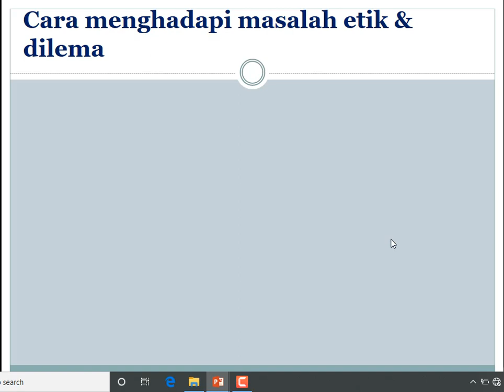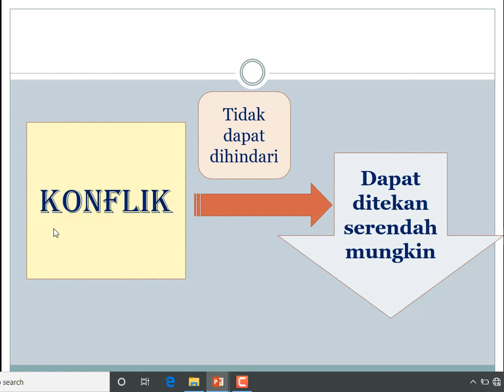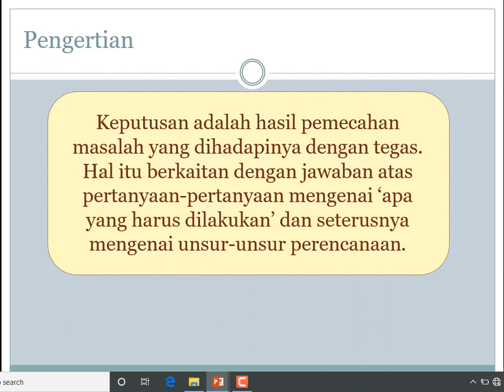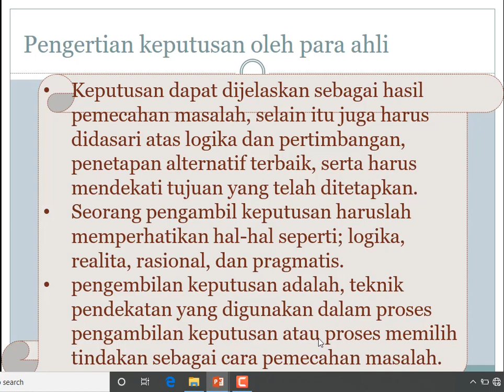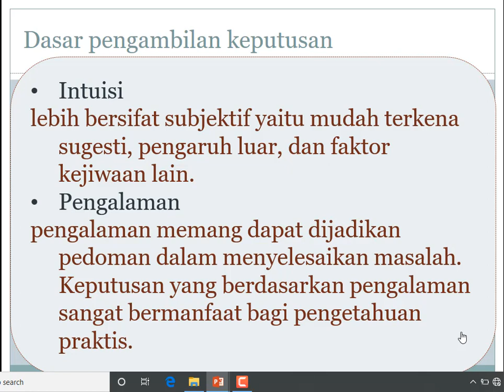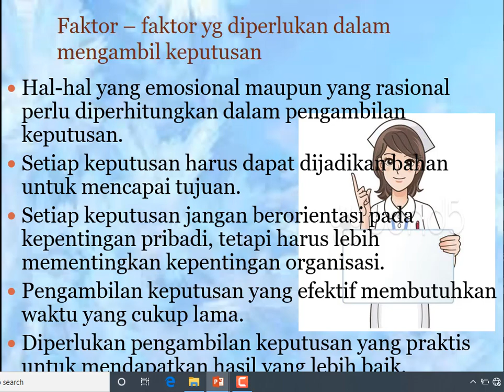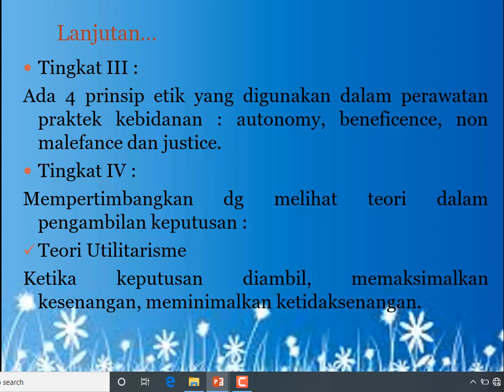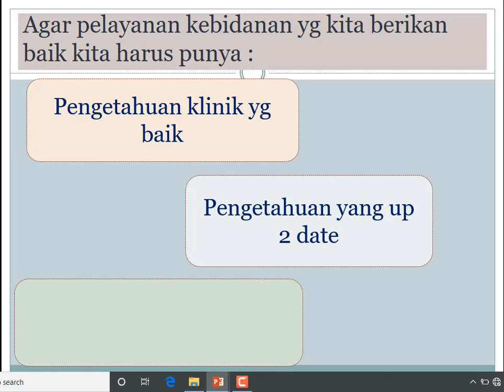etikolegal dalam pelayanan kebidanan - pengambilan keputusan